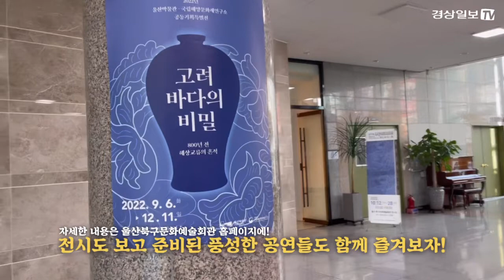한국 현대미술 대표 거장들의 작품🖼을 울산북구에서?! 한국 현대미술 거장전! ㅣ 10월 28일까지 ㅣ 울산북구문화예술회관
한국 현대미술 거장전
10월 12일(수) - 10월 28일(금)
울산북구문화예술회관